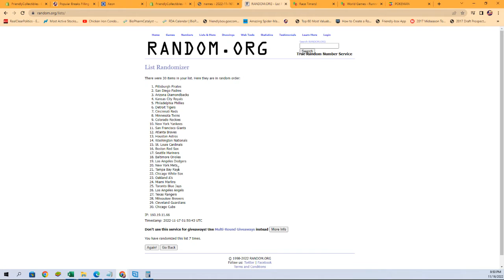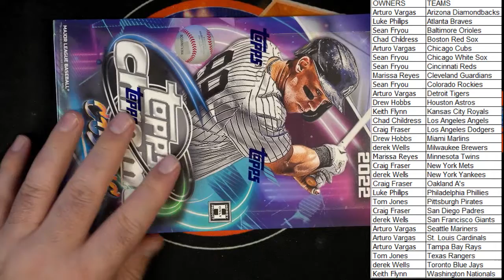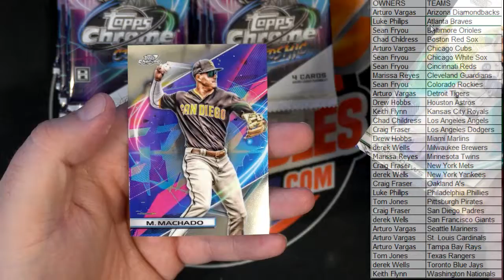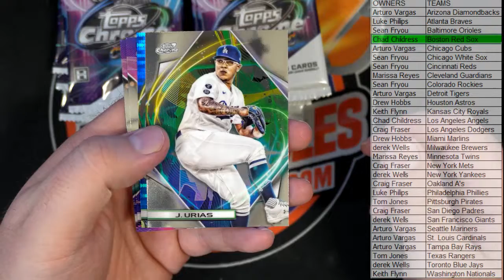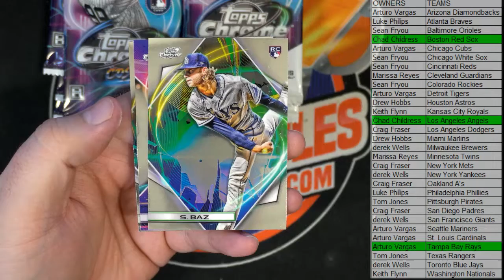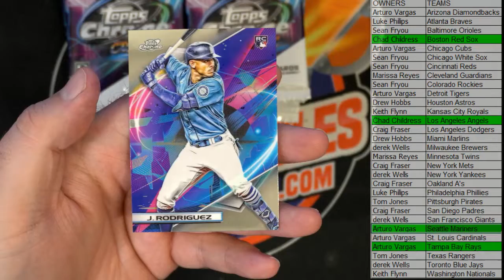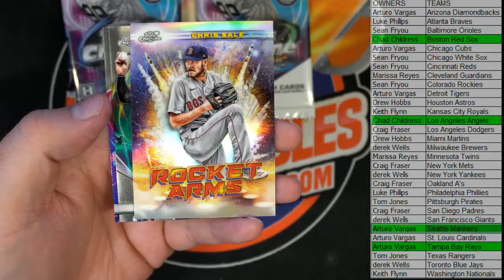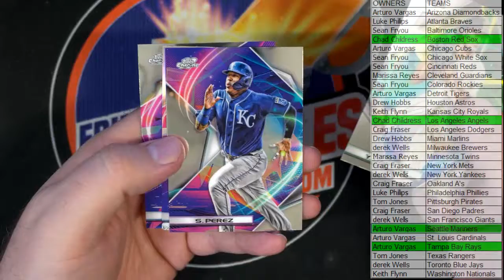2022 Topps Chrome Cosmic ID 22COSMIC102